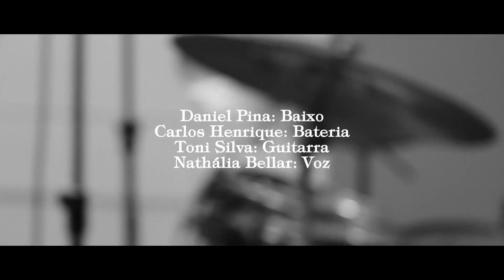Sebastiana/Canto da Ema (Jackson do pandeiro) - Nathália/Toni Silva/Daniel Pina/Carlos Henrique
Gravado ao vivo no GC estúdio.

Sebastiana: Composição - Rosil Cavalcante.
Canto da Ema: Composição - João do Vale, Aires Viana e Alventino Cavalcante.

Voz: Nathália Bellar
Guitarra: Toni Silva
Baixo: Daniel Pina
Bateria : Carlos Henrique

Mixado por Giullian Cabral no GC estúdio

Vídeo: Swami Marques
Edição: Swami Marques